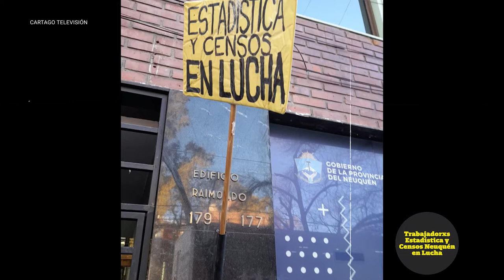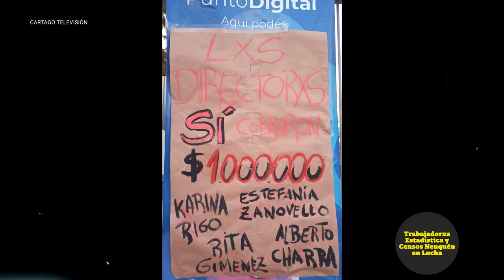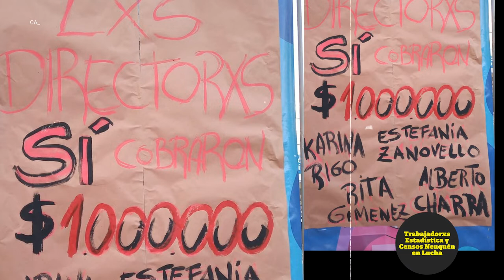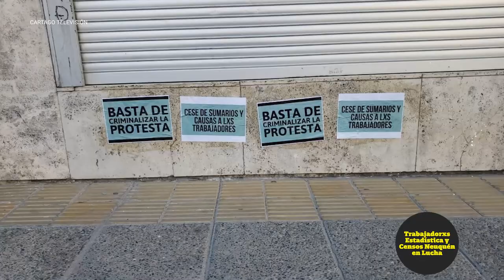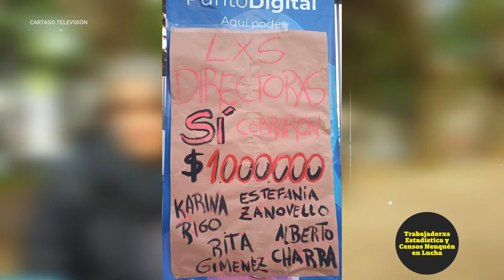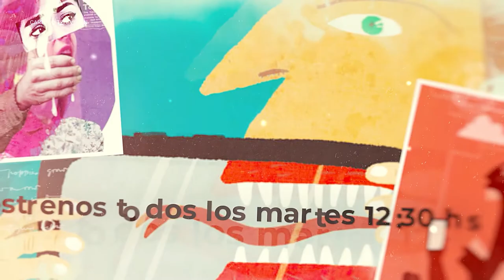Trabajadorxs Estadística y Censos Neuquén en Lucha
Lxs trabajadorxs de Estadística y Censos seguimos en lucha contra la criminalización de compañerxs y contra la intervención del organismo.
Por ello seguimos reclamando:
Pago a los censistas YA
Cese a la militarización del edificio. Queremos nuestro edificio YA
Cese de la persecución, no a los sumarios, a las causas judiciales y a los descuentos.
Cese de la intervención política y técnica del organismo.

Martes 12.30
Miércoles 11:30
Jueves 18:30
Viernes 15:30
Sábado 11:30
Domingo 23:30